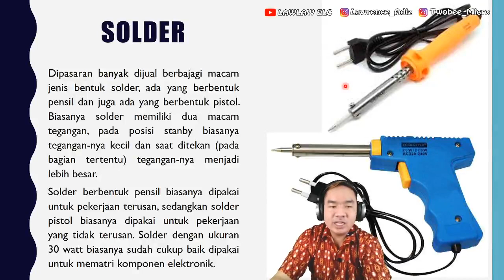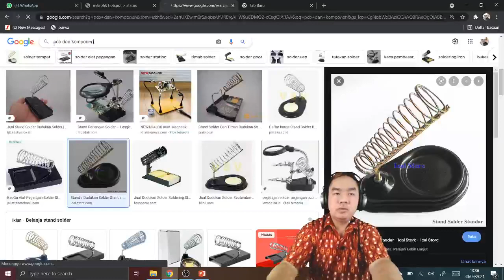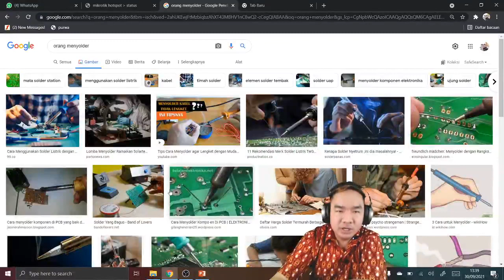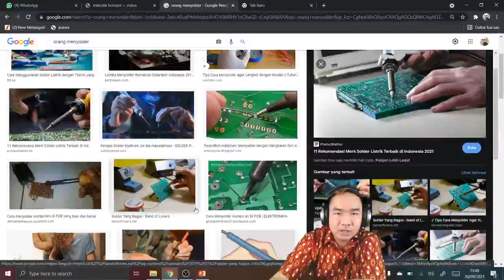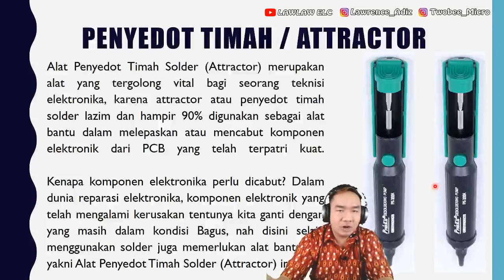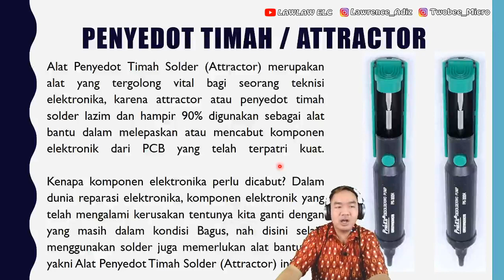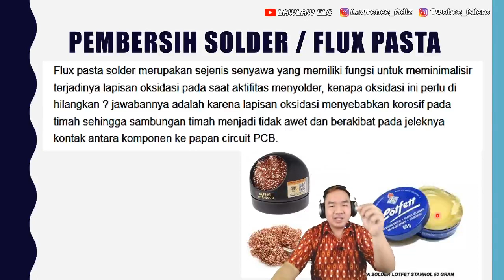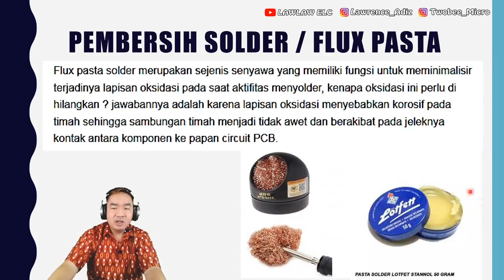Dasar Listrik 4 - Alat Kerja Reparasi Elektronik (Solder, Tenol, Atractor, Flux Pasta) - Wajib Punya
Halo Teman teman ini adalah pelatihan pembelajaran mengenal Instalasi Listrik Dan Panel pada skala Listrik Rumah Tangga beserta mengenal Komponen dan Alat Kerja Listrik itu Sendiri. Perlu di ingat Ilmu ini adalah ilmu yang ditujukan untuk Pemula dan grade nya adalah BASIC / Dasar ya. Tetap dukung Channel LAWLAW ELC dan kita akan bahas bersama secara detailnya yak. oke. makasih sekali atas dukungan nya teman teman.